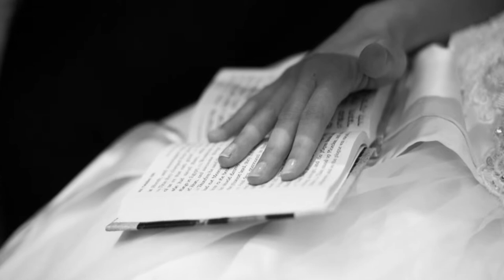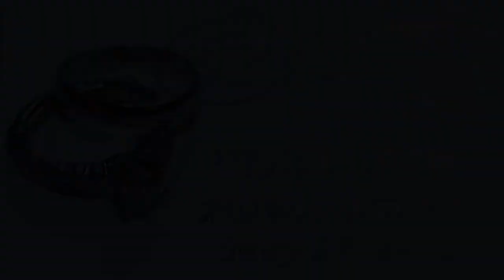Mendy & Etan's wedding photo Montage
Montage of pictures from the wedding of Mandy & Etan Efrati edited by Yechiel Sadeh photo  by Meir Pliskin